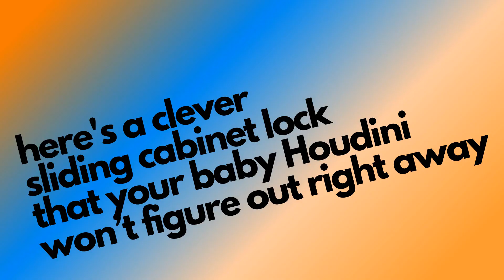Cabinet Locks Child Safety Latches - Child Safety Locks Clean And Easy Removal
For a Safe Childhood!

If you’re looking for an ingenious childproof lock that is not also adult proof, Flydodo Knob Safety Lock is hard to beat. Thanks to its latching system, handle latch can be operated one-handed by adults, while keeping children and toddlers away.
Suitable for most handles and mushroom-shaped knobs, these child proof cabinet locks:
- Are a breeze to use right out of the box
- Cause no damages or scratches to furniture
- Can be reused time and time again
- Require no drilling or adhesives to install
- Fit most cabinets, cupboards, and drawers
- Make for a very useful baby shower gift
- Bonus 10 Outlet Safety Covers completely FREE!
cabinet locks child safety latches - okefan cabinet locks child safety latches.  2020 - Child Safety Cabinet Locks Without Screws Home Decor
Child Proofing checklist by Age / Development
vmaisi magnetic cabinet locks child safety drawer latches review.
Child Safety Locks -VALUE PACK (10 Straps)- No Tools or Drilling -Adjustable Size/Flexible… 4
Products 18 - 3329 - Shop through a wide selection of Cabinet Locks at Amazon
com : Jambini Magnetic Cabinet Locks - Child Safety Locks - Baby Proofing Cabinets Kit (4 Locks + 1 Key) : Baby
NOTE: Please carefully watch the video of using our safety first magnetic cabinet locks

Cabinet locks child safety.
Cabinet locks child safety drawer.
Those child proofing cabinet locks.
Install our safety cabinet latches.
Pet safety safe lock cabinet.
Safety safe lock cabinet cupboard.
Baby child kids safety cabinet.
Child kids safety cabinet door.
Locks child safety drawer latches.
Child safety drawer latches review.
Design makes child safety latches.
Child pet safety safe lock.